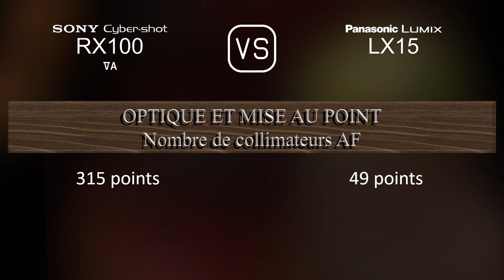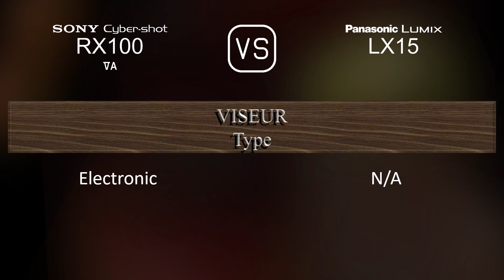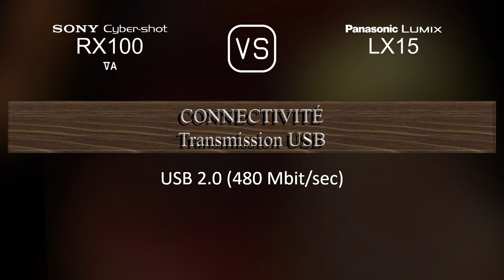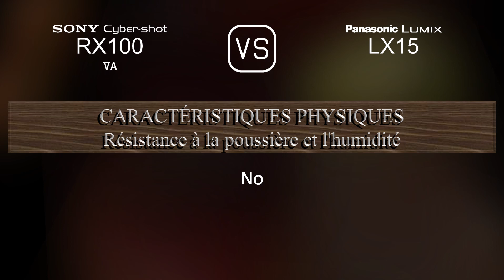Sony Cyber-shot RX100 VA vs. Panasonic Lumix LX15: Une Comparaison de Caractéristiques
Cette vidéo fournit un aperçu des fonctionnalités du Sony Cyber-shot RX100 VA et du Panasonic Lumix LX15 dans une comparaison de caractéristiques (comparison of specifications).

00:25 LANCEMENT
00:33 BOÎTIER
00:40 CAPTEUR D'IMAGE
01:01 IMAGE
01:16 OPTIQUE ET MISE AU POINT
01:55 ÉCRAN
02:13 VISEUR
02:27 FONCTIONNALITÉS PHOTOGRAPHIQUES
03:20 FONCTIONNALITÉS VIDÉOGRAPHIQUES
03:35 STOCKAGE
03:38 CONNECTIVITÉ
04:03 CARACTÉRISTIQUES PHYSIQUES
04:21 AUTRES CARACTÉRISTIQUES